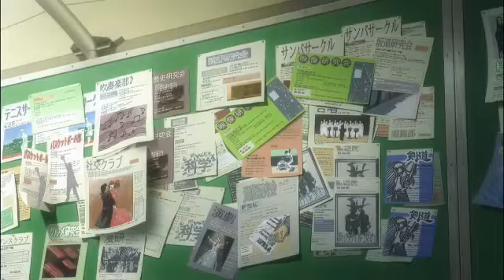TV アニメ『ゴールデンタイム』Golden Time PV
Synopsis
Tada Banri, a newly admitted student at a private law school in Tokyo, found himself completely lost after the opening ceremony, trying to find his way to the freshman orientation. At that moment, he ran into another lost freshman from the same school, Yanagisawa Mitsuo, and they hit it off at once. Somehow arriving at their intended goal just on time, there appeared in front of the two a beautiful girl holding a bouquet of roses. The girl then whacked Mitsuo across the face with the bouquet and handed the flowers over to him. "Freshman, congratulations", was all she said, and then left. The stylish, well dressed, perfect woman that had swung at Mitsuo was his childhood friend, Kaga Kouko. As children they had promised to marry each other one day, fulfilling their dreams. In order to escape from her, Mitsuo had gone out secretly and taken the examination for this well known private college, but now she showed up in the freshman orientation hall. She too had taken the law school entrance examination, catching up with him there. TV airing will begin on October 2013.